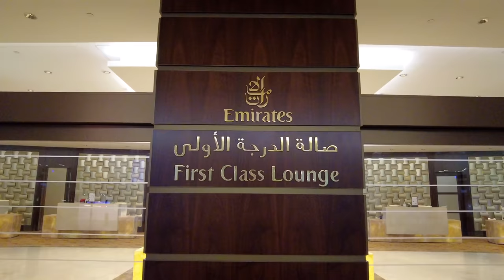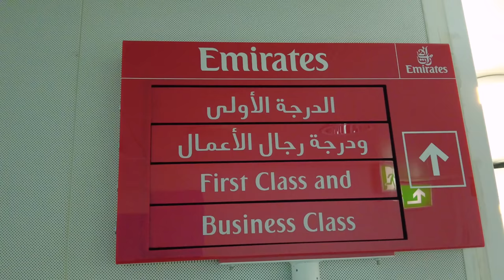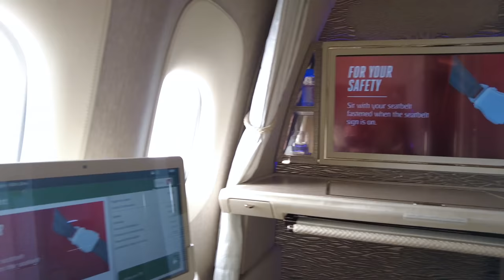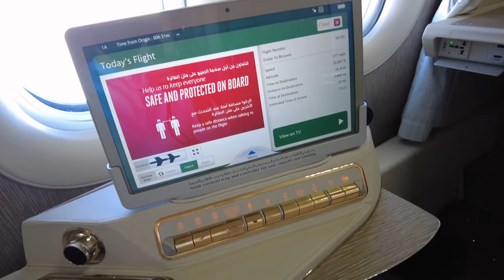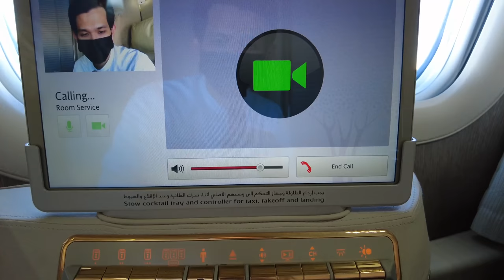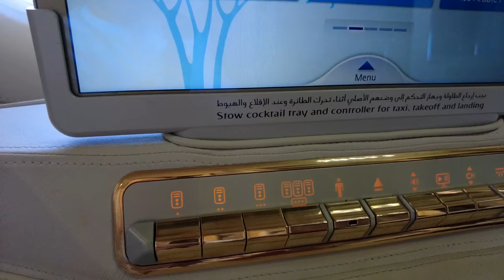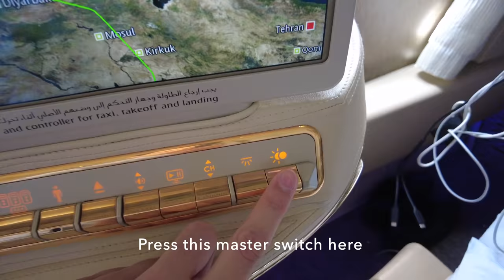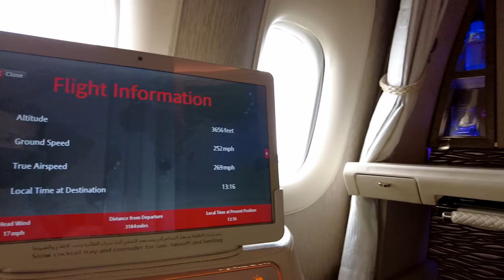CAVIAR? FOR BREAKFAST?! | Emirates New ‘Game Changer’ First Class Suite FLIGHT REVIEW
My flight experience of flying in Emirates New 'Game Changer' First Class Suite from Dubai to Brussels.

Enjoy my review and leave your thoughts/comments on Emirates latest first class offering!

Thank you for tuning in and safe travel!

[Chapters]

00:00 Intro
00:20 Check-in
02:37 Emirates First Class Lounge
05:29 Boarding
09:09 Take-off
10:35 Suite tour
13:21 Amenities
15:11 Breakfast
19:59 Lavatory
20:45 Middle suite
22:07 Bed time
24:03 Lunch
25:38 Concluding remark/landing
27:14 Arrival in BRU
27:41 Grand Palace
27:59 Mont des Arts
28:06 Upcoming hotel review

[Flight Details]

Date: 16th May 2022
Airline: Emirates (EK)
Flight number: EK 183
Origin: Dubai-International (DXB)
Destination: Brussels-Zaventem (BRU)
Equipment: Boeing B777-300ER
Cabin: First
Seat: 1A
Lounge: Emirates First Class Lounge (Concourse A)
Flight duration: 7 hour
Flight distance: 5250 km (3262 miles)

Gear: DJI Osmo Pocket 2, Apple iPhone 12 Pro Max

MUSIC